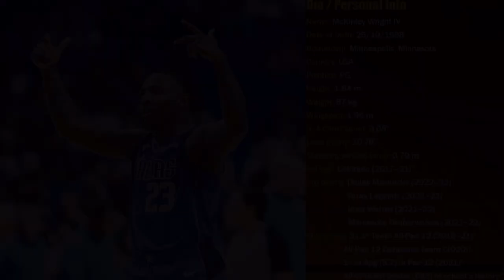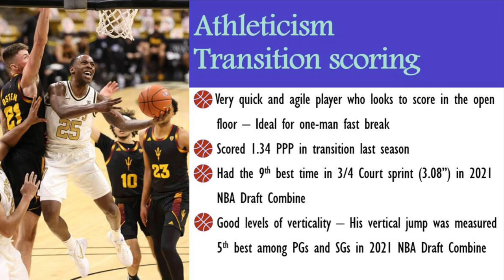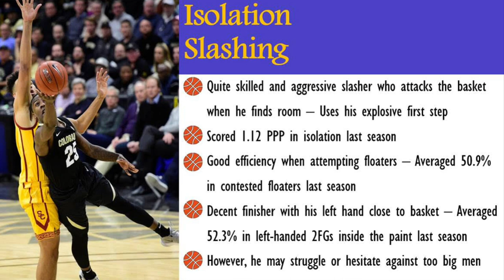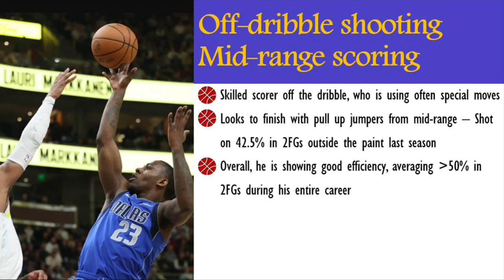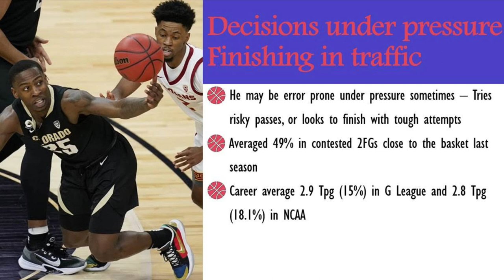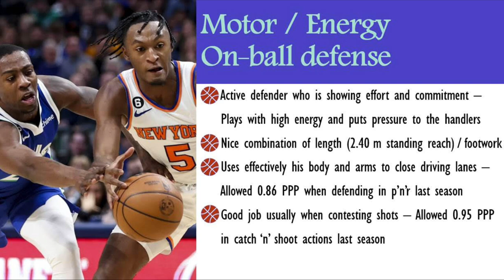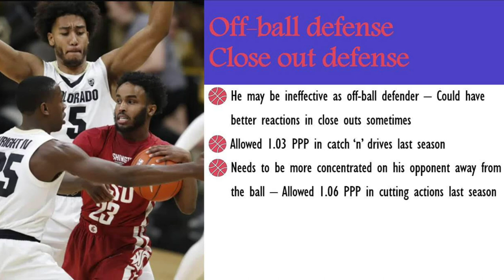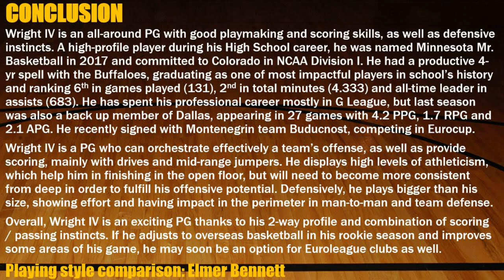McKinley Wright IV || 2022-23 G League Season Scouting Report